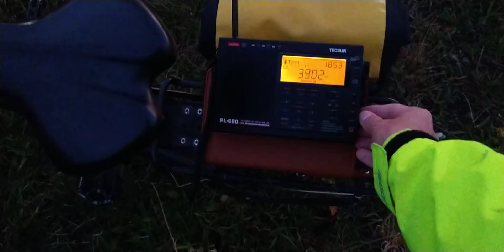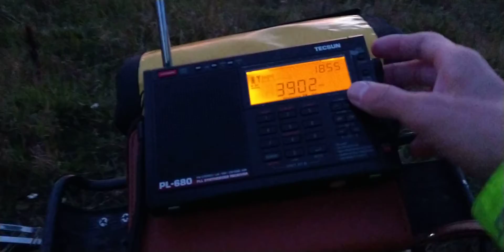3900 kHz pirate drifter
He kept moving around a lot:)